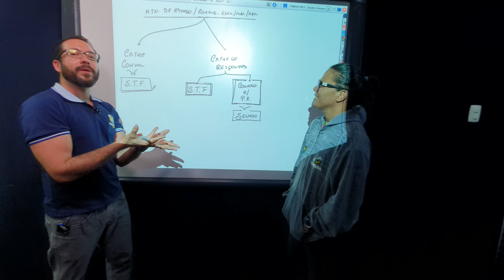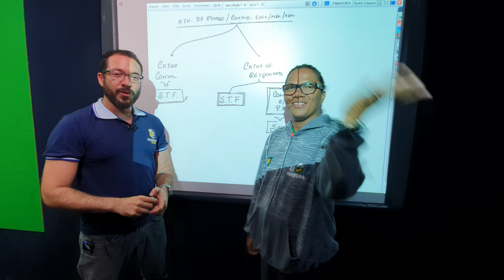Direito Constitucional, Princípio do Juiz Natural com o Profi Cardoso Neto